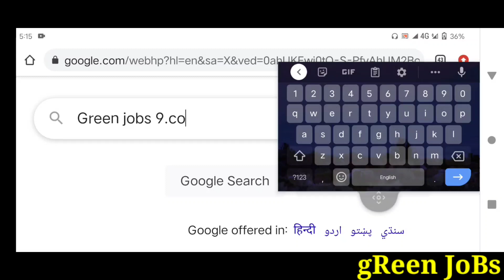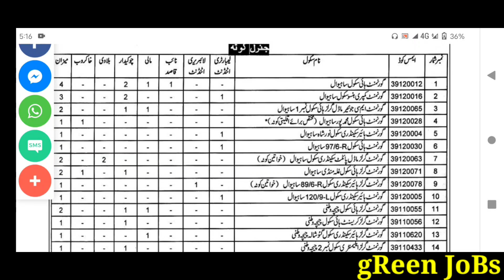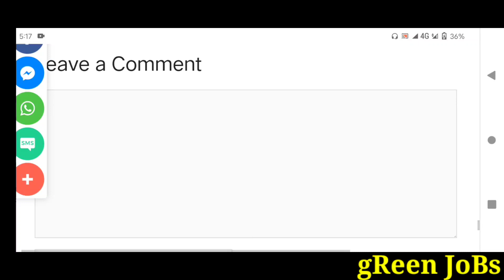Govt Jobs 2021|Class IV new Vacancies in punjab 2021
| My Name |